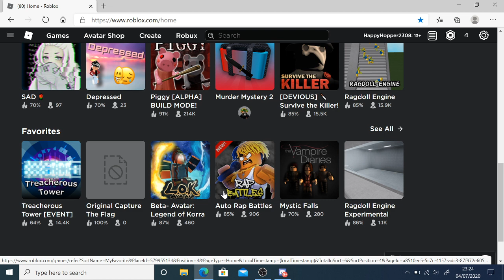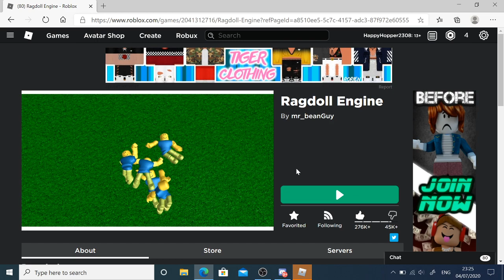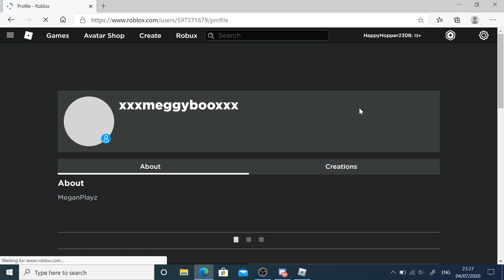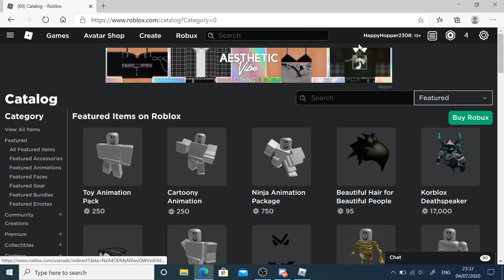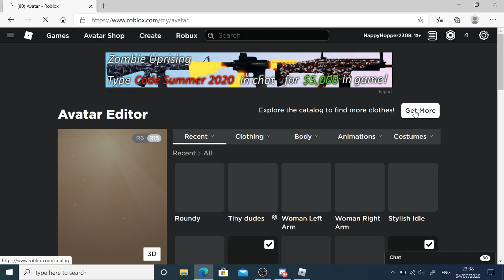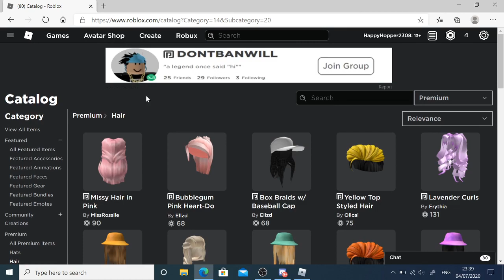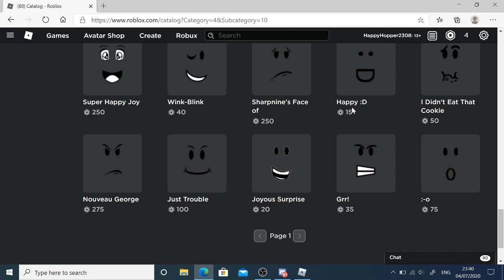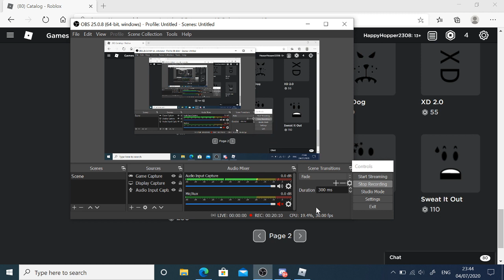Ragdoll engine - Trolling- first- official- video- {get me to 100 subs}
I can finally speak and make it easier i also changed my avatar YAY!